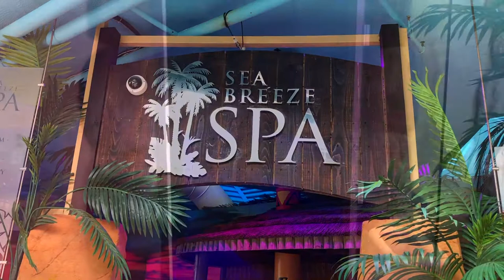SeaBreeze Spa at Sandcastle Waterpark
Feel refreshed, re-energised and renewed as you enjoy a wide range of facilities in our Seabreeze Spa.
Take time out to relax in this oasis, you'll find it behind the Sidewinder slide.
Our facilities include:
- Sauna
- Steam room
- Ice feature
- Heated loungers
- Aromatherapy room
- Salt inhalation room
- Foot spas